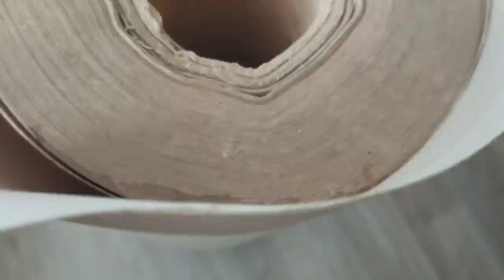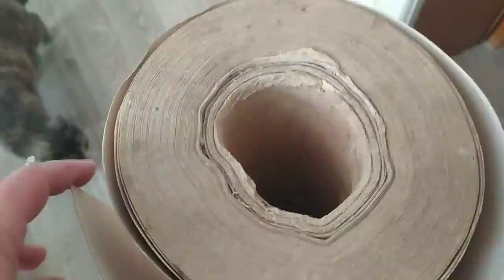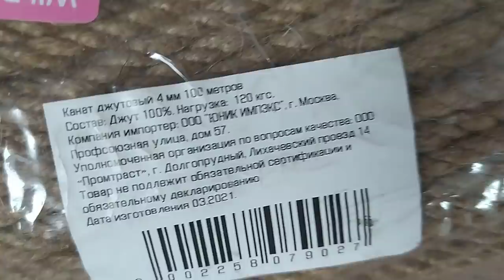Своими руками Леплю эти коврики как пирожки Коврик из джута. ЕленаСитникова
Своими руками Леплю эти коврики как пирожки Коврик из джута. ЕленаСитникова Платье "Шанель " Кардиган "Восток" Платье "Золотое" Джемпер "МИРАЖ" Мужской джемпер "Подарок" А вы подписались на мой канал ?